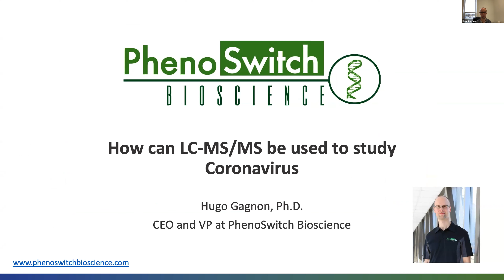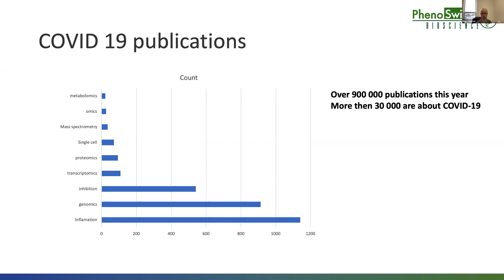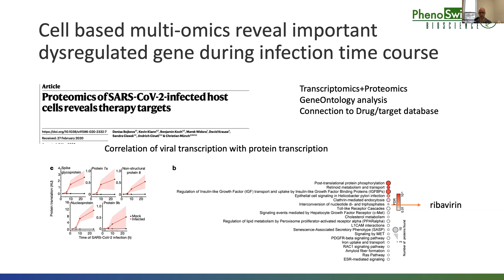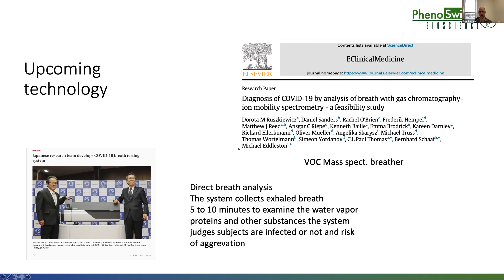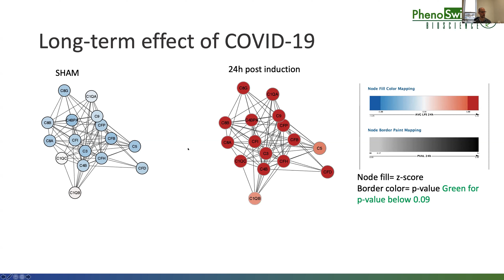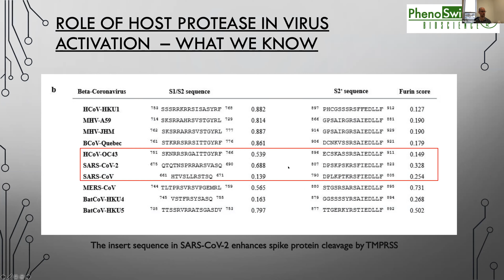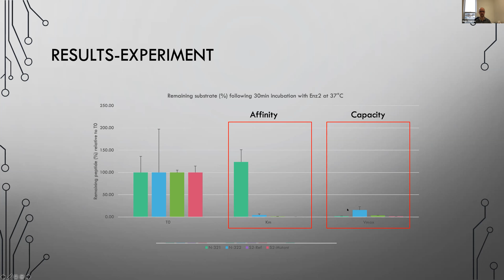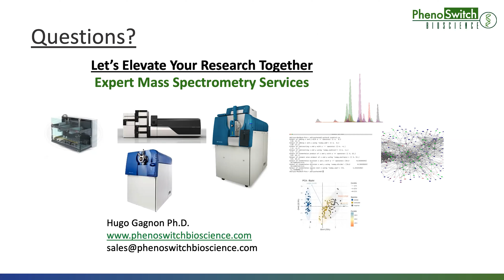How LC-MS/MS can be used to study the Coronavirus by Hugo Gagnon, CEO from Phenoswitch Bioscience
Watch & Listen to Hugo Gagnon, CEO from Phenoswitch Bioscience as he discusses "How LC-MS/MS can be used to study the Coronavirus". This talk was delivered at the Virtual Precision in Drug Discovery & Preclinical Summit on October 28th via Zoom.

For those that had to miss it, you can email to gain information that will change the way you think of Scientific Research.